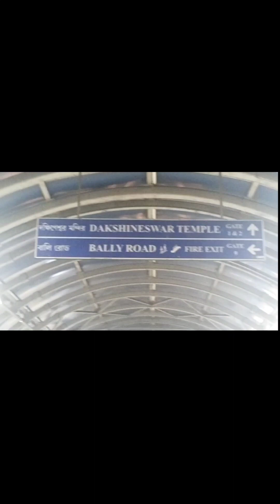Dakshineswar Kali Temple। 1st january । Late upload। Isha Barua & Sushmita Barua